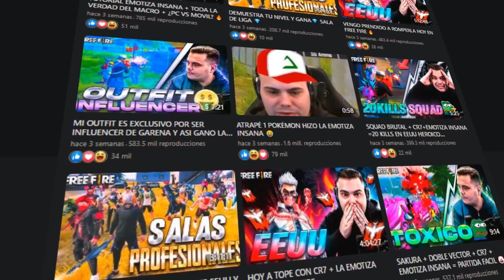MENSAJE PARA QUE SEPAN QUE ES FREE FIRE VETERANOS DE PAPEL PARTE 1 ...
😱QUE LOCURA EL FREE FIRE EN HEROICO 😎
Amigos Recuerden Compartir y Dejar Su LIKE !! ❤️
REDES:😎 ⬇️⬇️⬇️⬇️⬇️⬇️⬇️⬇️⬇️⬇️⬇️